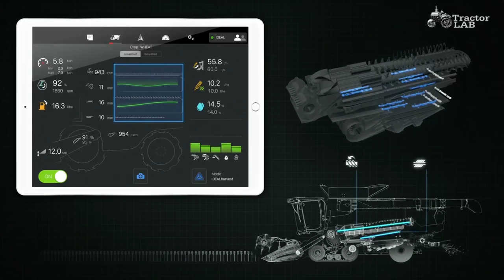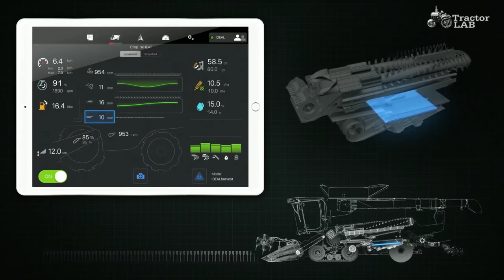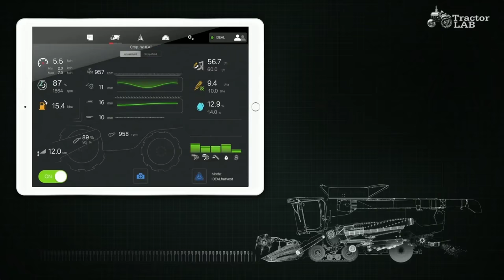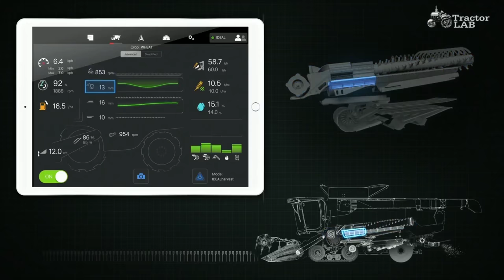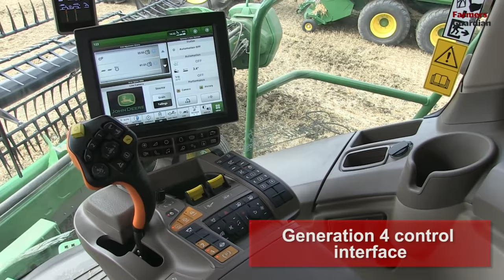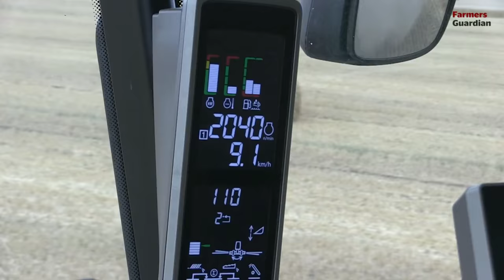Ideal Massey t9 vs jon dere s700💪💪